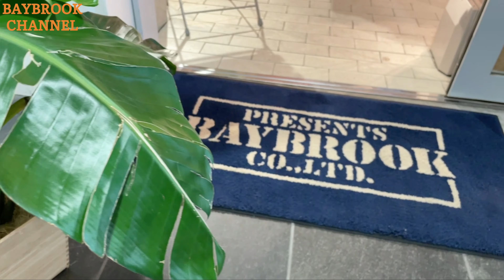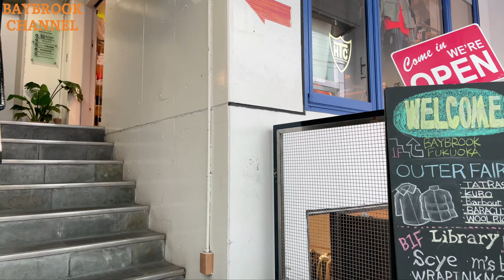BAYBROOK 福岡店の全貌を大公開⁉️⁉️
全32店舗あるBAYBROOK。
今回は、BAYBROOK福岡店を新垣店長にご紹介して頂きました。
コンセプトやお勧めスタイリングなどを収録しておりますので、
まだお越し頂いていない方は"要必見"！？

BAYBROOK福岡店のブログにて日々の情報を更新しております。